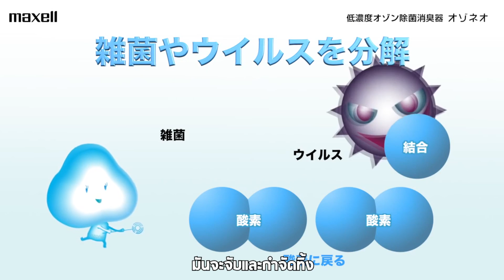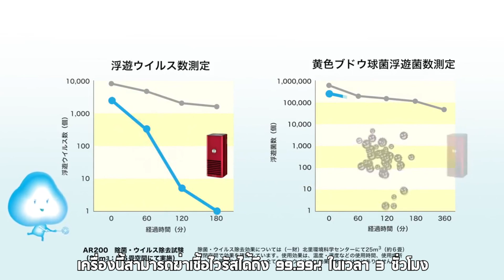เครื่องกำจัดกลิ่นและฆ่าเชื้อโรคชนิดพกพา Hitachi Maxell Ozoneo MXAP-AR 200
เครื่องกำจัดกลิ่นและฆ่าเชื้อโรคชนิดพกพาประสิทธิภาพดีด้วยนวัตกรรมใหม่จากญี่ปุ่น สามารถตั้งตามจุดต่างๆ ตามต้องการ เช่น ห้องนอน ห้องนั่งเล่น ห้องน้ำ ห้องครัว หรือแม้กระทั่งในรถยนต์ที่คุณรัก เหมาะอย่างยิ่งสำหรับผู้อาศัยอยู่กับสัตว์เลี้ยงประเภทต่างๆ เพื่อกำจัดกลิ่น หรือสำหรับผู้ที่มีอาการภูมิแพ้ ร่างกายไม่แข็งแรง หรือผู้ที่มีเด็กอาศัยอยู่ด้วย เพื่ออากาศบริสุทธิ์ที่คุณสามารถกำหนดเองได้
สามารถกำจัดกลิ่นไม่พึงประสงค์ต่างๆได้อย่างมีประสิทธิภาพ อีกทั้งยังสามารถยับยั้งเชื้อโรคและไวรัสบางชนิดได้ภายในระยะเวลาอันสั้น
นำเครื่องไปยังจุดต่างๆที่คุณต้องการ กดปุ่มตรงกลางเครื่องเพื่อให้ตัวเครื่องทำการปล่อยประจุลบและโอโซน ออกมาเพื่อทำการจับกับเชื้อโรคชนิดต่างๆ คุณสามารถเปิดMaxellทิ้งไว้ได้โดยไม่ต้องเสียบปลั๊กไฟ เครื่องจะทำงานต่อเนื่อง 3-4 ชั้วโมง หากคุณตั้งMaxell พร้อมเสียบปลั๊กไฟ เครื่องจะทำงานได้โดยตลอดไม่ตัดไฟ
รายละเอียด สินค้า
รุ่น : MXAP-AR 200
เทคโนโลยี : MRD Technology
ความจุเเบตเตอร์รี่ : 1440mAh
กระแสไฟฟ้า : DC5V/max. 1A
ทนความร้อน : 0°C – 40°C
ขนาด : กว้าง 52.5 มม ลึก 52.5 มม สูง 130 มม
น้ำหนัก : 230 กรัม
แบตเตอรี่ [ลิเธียมไออน] : เสียบปลั๊ก (ปลั๊กเสียบ,USB ชาร์แบตเตอรี่)
พื้นที่ใช้งาน 16 ตารางเมตร
การรับประกัน 1 ปี
สามารถพกพาไปได้สะดวกตัวเครื่องมีขนาดเล็กกระทัดรัด
สามารถเสียบปลั๊กขณะใช้งานได้ เพื่อการใช้งานที่ยาวนานต่อเนื่อง
เนื่องจากสายชาร์จเป็นหัว USB จึงสามารถุชาร์จได้กลับแบตเตอรี่สำรอง , รถยนต์, หรือแม้กระทั่งแล็ปท็อปคู่ใจของคุณ
ประสิทธิภาพการกำจัดกลิ่นและเชื้อโรค
กำจัดกลิ่นและฆ่าเชื้อโรคได้ 100% เพื่อสร้างอากาศบริสุทธิ์รอบๆคุณ เห็นผลภายใน 2 นาที สามารถสลายควันได้ดีในพื้นที่ปิดขนาดไม่เกิน 16 ตร.ม.
สามารถกำจัดกลิ่นไม่พึงประสงค์ เช่น กลิ่นคาวปลา,แอมโมเนีย,กลิ่นอับ,กลิ่นอาหาร เป็นต้น
ปริมาณเชื้อโรคและไวรัสลดลงอย่างมีประสิทธ์ภาพ ไม่ว่าจะเป็นไข้หวัด,ไวรัส,H1N1,เชื้อรา,เชื้อโรคจากสัตว์เลี้ยง
การทำงานและการดูแลรักษาเครื่อง
คุณสามารถเปิด MAXELL ทิ้งไว้ไม่ต้องเสียบปลั๊ก ไฟเครื่องจะทำงานยาวต่อเนื่อง 3-4 ชม.
การบำรุงรักษา เพียงแค่ถอดเพลทตัวปล่อยโอโซนออกมาล้างน้ำเปล่าและทิ้งไว้ให้แห้งก็สามารถใช้ต่อได้ทันที
MAXELL จะปล่อย OZONE และ ION เพื่อกำจัดกลิ่นและฆ่าเชื้อโรค
ไร้เสียงรบกวน เมื่อคุณนอนหลับ
ไร้เสียงรบกวนเมื่อคุณนอนหลับ
รับประกันตัวเครื่อง 1 ปี เปลี่ยนเครื่องใหม่ให้ทันที
สนใจสินค้า เครื่องกำจัดกลิ่นและฆ่าเชื้อโรคชนิดพกพา Hitachi Maxell Ozoneo MXAP-AR 200
ราคา 3999 บาท ส่ง EMS Free เร็ว ทั่วไทย
รับตัวแทนจำหน่ายติดต่อหลังไมค์
เว็บไซต์รถนิยม.com
สอบถามเพิ่มเติมหรืออยากรู้จักกันก่อน
▶ใช้มือถืออยู่คลิกที่ลิงก์ด้านล่าง เลยจ้า
หรือค้นหา ID "@rotniyom" ที่ LINE หรือ LINE@ (กรุณาใส่ "@" ด้วย) แล้วเพิ่มเป็นเพื่อนของคุณ